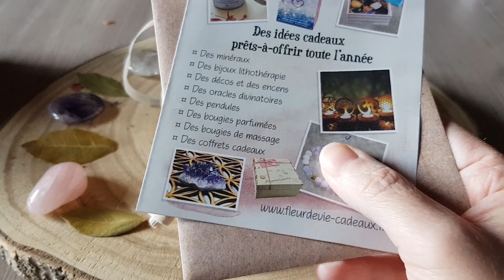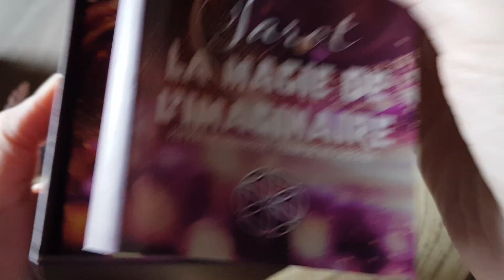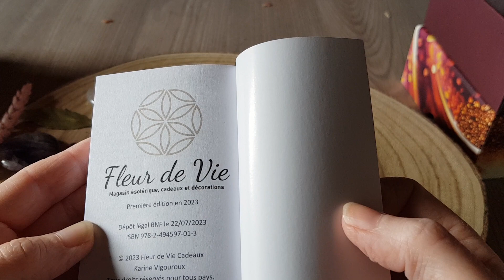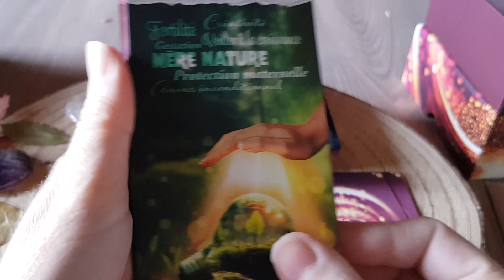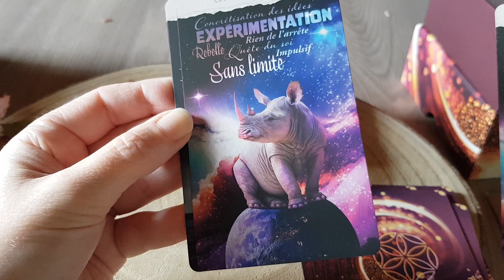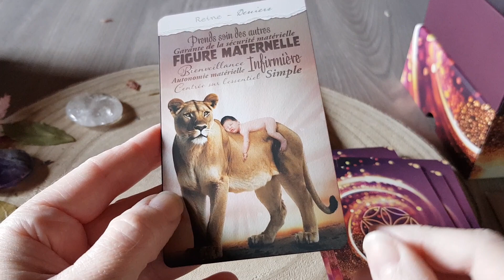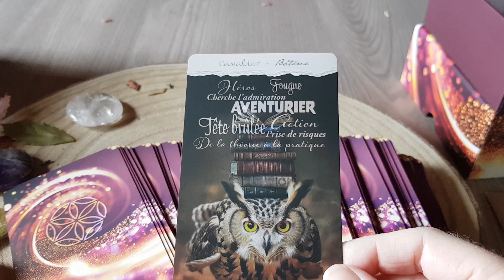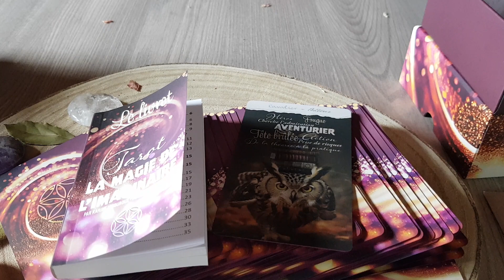Tarot La Magie de l'Imaginaire de Karine Vigouroux 🦋🧚‍♂️🦉🐿🌻